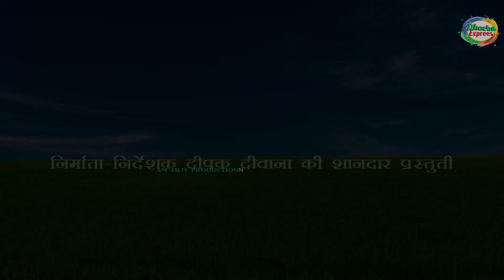यै छोटकी भौजी लागबु जोगार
dhorba comedy vlogs
dhorbacomedyvlogs